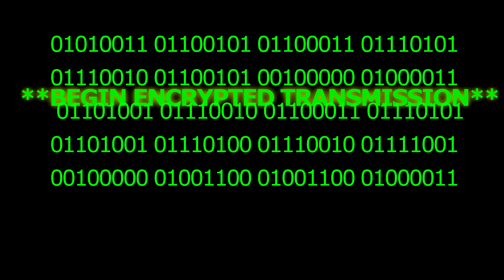How to Study Effectively: Simple Method Used To Pass Multiple I.T. Certification Exams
Are you studying for a certification exam, but not sure you are on the right track? Did you fail a certification exam but having problems focusing on how to best study to get confidence enough for a retake? This is the video for you!

This video will outline the same exact study techniques that I used to pass the following exams:

AWS Certified Developer - Associate
AWS Certified SysOps Administrator - Associate
AWS Certified Cloud Practitioner‎

You can use these same techniques for any I.T. certification exam, or really any exam. It doesn't really matter how smart you are, or how much real-world experience you have when it comes to tests, if you don't know how to properly study for and take a certification exam. My sincere hope is that you take the steps outlined in this video, and use it as motivation to go forth and get those certifications!

Sincerely,
Edward Diaz
Chief Operating Officer, Secure Circuitry LLC